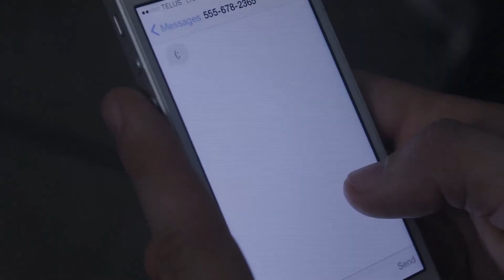HER - Short Film (Official Trailer)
Trailer made by - Dylan Murray